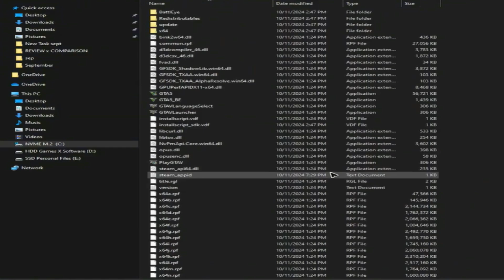How To EASILY Fix GTA 5 Rage Plugin Hook Crash (NEW 2025 Guide!)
Is your GTA 5 Rage Plugin Hook crashing or not launching in 2025 after a game update or new mod installation? This ultimate troubleshooting guide provides all the working fixes for Rage Plugin Hook crashes and launch issues in Grand Theft Auto V! Learn the most crucial step: updating RPH, ScriptHookV, and all your mods to the latest compatible versions for 2025. We'll walk you through a clean installation strategy, essential RPH configuration settings, checking for common dependencies (.NET, C++), resolving antivirus interference, and fixing GameConfig limits. Stop those frustrating crashes and get your GTA 5 mods and LSPDFR working smoothly again with these up-to-date 2025 RPH fixes!